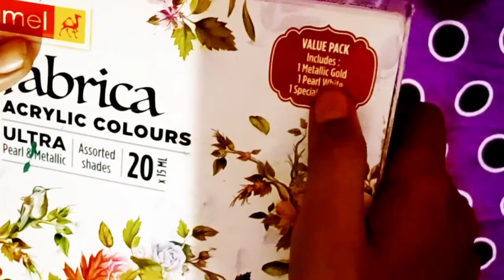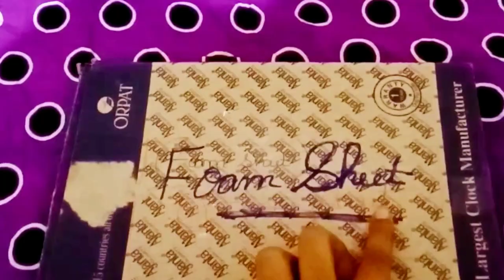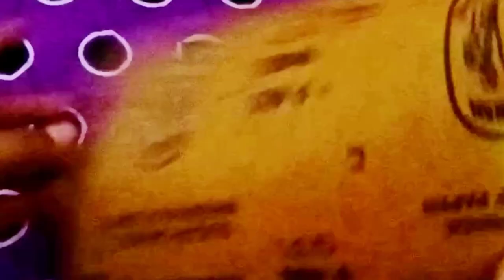my craft material#for bigginers#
foam sheet bottle art

wollen thread bottle art

pista shell bottle art